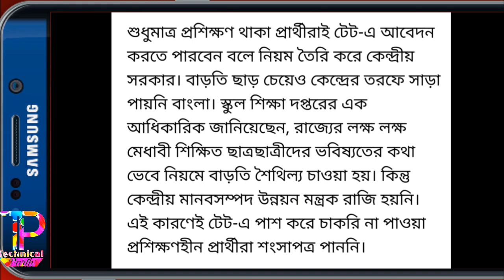প্রাথমিক TET-এ কেন বসতে পারবেন না B.Ed পড়ুয়ারা? কী বলছে NCTE নিয়ম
নমস্কার বন্ধুরা ,
বিএড থাকলেও প্রাথমিক টেট-এ বসার সুযোগ দেবে না রাজ্য